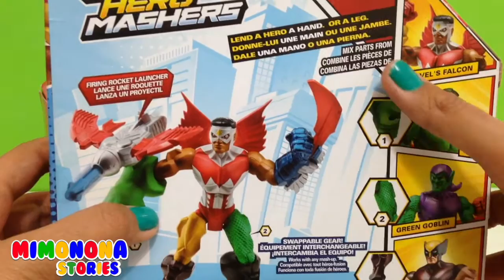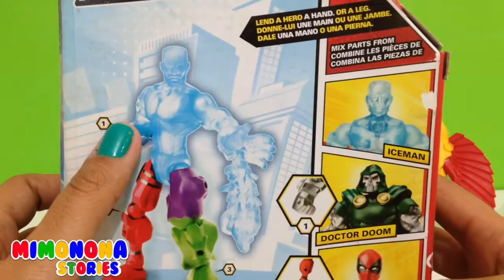Superheroes : Wolverine Falcon y Iceman de Super Hero Mashers - Mimonona Stories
Hola Chicos✨ En este video abrimos 3 juguetes de Super Heroe Mashers, armamos cada uno de estos y luego hacemos nuestra mejor fusion de heroes al mejor estilo de Mimonona Stories 😝